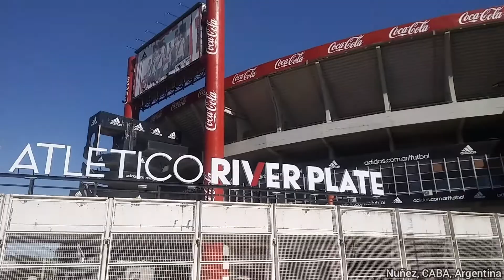Barrio Nuñez & Costanera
Bueno turismo económico por la costanera de la Ciudad Autónoma de Buenos Aires. Saliendo desde el barrio de Núñez hasta la costanera de Palermo.

Para comer lo más recomendable son los sándwich de bondiola y cono de papas (aunque estos últimos no tienen nada especial pero ver que varios lo venden te tientan en comer jaja)

Y si vas a tomar mates (cada uno con el suyo porque estamos en pandemia 😉) llevá agua desde casa porque son muy pocos los puestos que venden agua caliente.